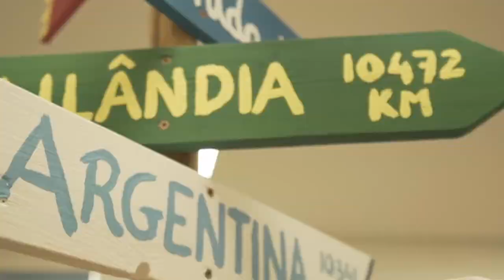Licenciatura em Turismo da Universidade Europeia | Coordenadora: Professora Sofia Lopes